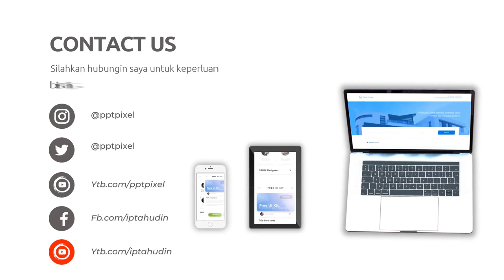Video Iklan Tutorial untuk Layanan Anda di Kota Tanjung Balai Karimun Kepulauan Riau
Jasa Edit Video Promosi / Video Iklan Tutorial untuk Layanan Anda di Kota Tanjung Balai Karimun Kepulauan Riau atau

Daftar Isi
00:00 - Cara Edit Video Iklan dokter mata, dokter mobil kelapa gading, dokter mata jakarta selatan
00:10 - Contoh Iklan Promosi dokter neurologi anak, dokter nefrologi, dokter nenden, dokter naturopati
00:30 - Contoh Video Promosi dokter ortopedi, dokter obgyn,
00:40 - Contoh Konten Branding dokter obgyn, dokter onkologi
00:50 - Resep Makanan dokter spesialis anak, dokter spesialis kulit, dokter spesialis anak, dokter spesialis kulit